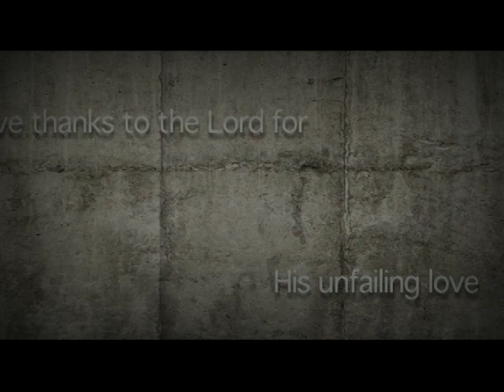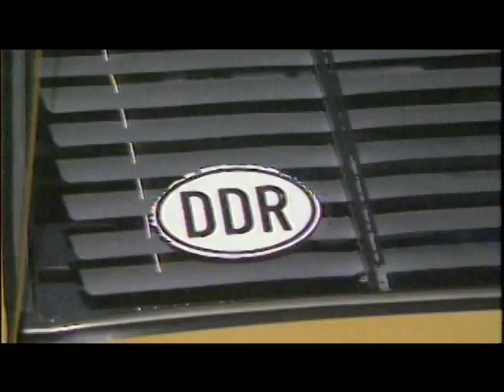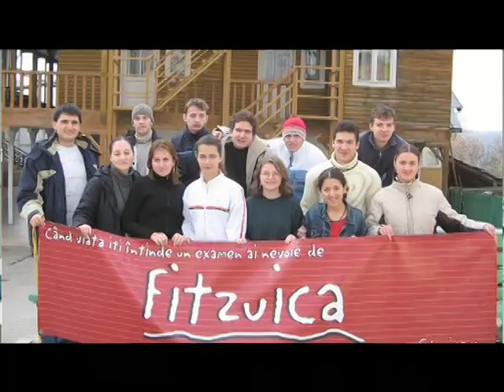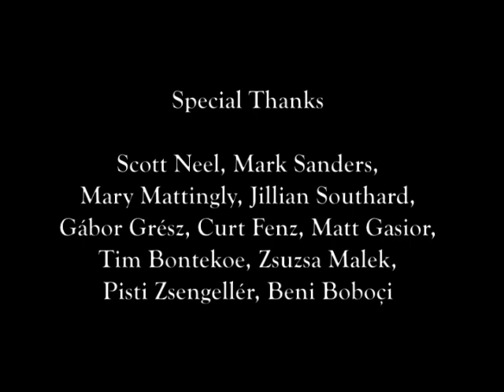The Wall: A Generation Later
"It was a 'God thing.'"

In this year (2009) the world looks back 20 years to a cascade of international events that could only have been orchestrated by God' sovereign hand. The fall of the Berlin Wall was only one, very symbolic moment of many similar occurrences in nations we used to say were "behind the iron curtain." But what happened could not merely be the coincidence of geopolitical factors running their course. Millions around the world had been praying for this moment.

Campus Crusade for Christ International had not only been praying, but had been behind this human division working to lay the foundation for God to enter many hearts.

Join us for a few minutes to reflect back on what God was doing before, during and since the walls came down. Hear the stories of those whose lives have been changed forever and imagine what "walls" God could be bringing down now.

(Directed by Jim Southard, Produced by Bill Babione, 10 minutes in length, property of Campus Crusade for Christ, 2009)